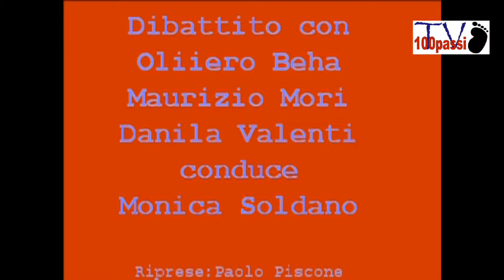Teatro, Ocean Terminal. 100 passi con Oliviero Beha e Danila Valenti